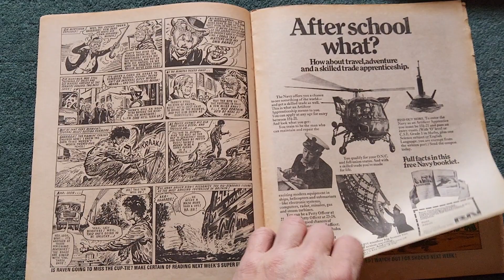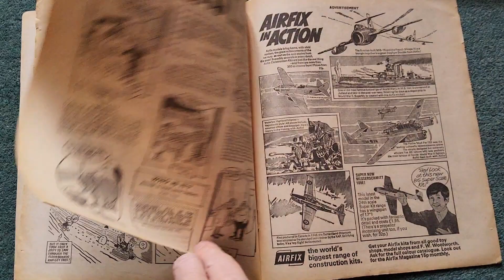valiant and tv21 comic February 12th 1972 star trek